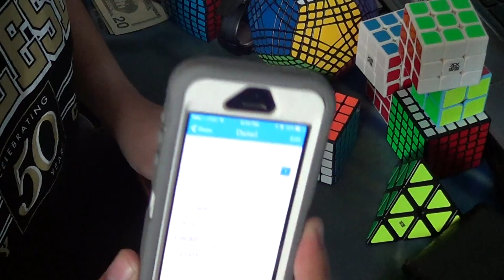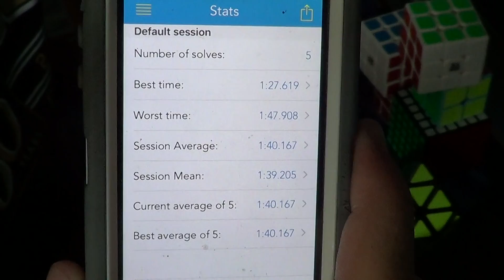5x5: 1:40.16 avg5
(1:27.61), 1:39.00, 1:40.30, (1:47.90), 1:41.18 = 1:40.16 avg5

I was filming this for fun, and this is my PB avg5. Once I tension and lube my new 5x5, it should be better.